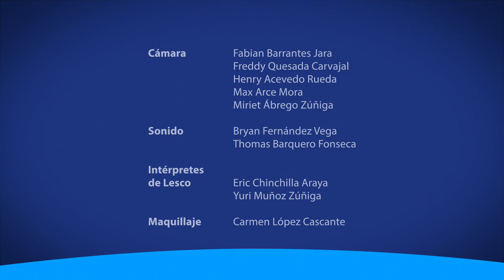Intercambio estudiantil entre la Escuela de Agronomía de la UCR y la Universidad Estatal de Iowa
Después de 2 años de interrupción por la pandemia, este año 14 estudiantes de la Escuela de Agronomía visitaron los Estados Unidos para ampliar sus conocimientos sobre su carrera. Este programa de intercambio está abierto para estudiantes de agronomía de mínimo tercer año y con un promedio superior a 8.